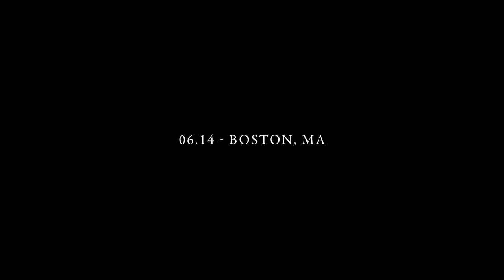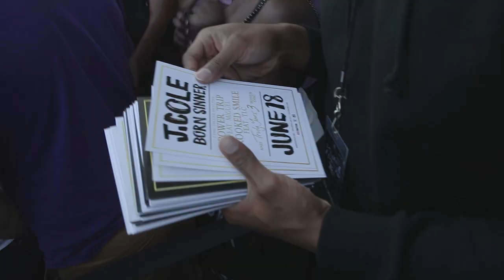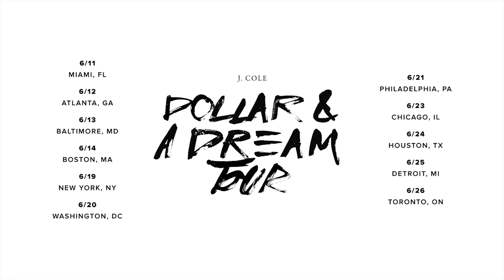Dollar & A Dream Tour | Boston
J. Cole and the Dollar & A Dream Tour put on for Bean Town villains. Each of these shows are only a $1 to enter and first come, first serve. Cole performs classic songs from the Warm Up to Born Sinner. Up next, heading home to NYC.

Don't forget to preorder the standard or deluxe editions of Cole's sophomore album Born Sinner, which arrives in stores June 18.